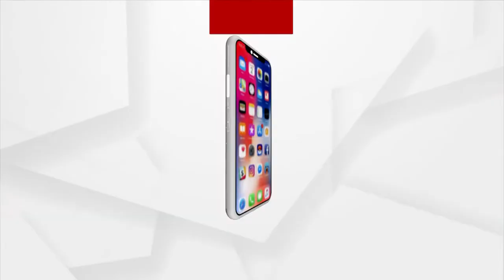ନନ୍ଦପଡାର ଦେବ ନିମନ୍ତ୍ରଣ ସମ୍ପଣ୍ଣ ହେଲା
ନନ୍ଦପଡାର ବମବରାଡ ବାଲୁକେଶ୍ବର ବାବାଙ୍କ ନୃସିଂହ ନିୟୁତା ବା ଦେବ ନିମନ୍ତ୍ରଣ ସମ୍ପଣ୍ଣ ହେଲା । ଦେବ ଦେବ ମହାଦେବ ଓ ମାତା ପାର୍ବତୀଙ୍କ ବିବାହ ଉତ୍ସବରେ ଯୋଗ ଦେବା ପାଇ ପ୍ରଭୁ ନୃସିଂହ ଭଗବାନ ବିଭିନ୍ନ ମନ୍ଦିର ବୁଲି ଗୁଆ ଗୁଣ୍ତା ଦେଇଛନ୍ତି ।